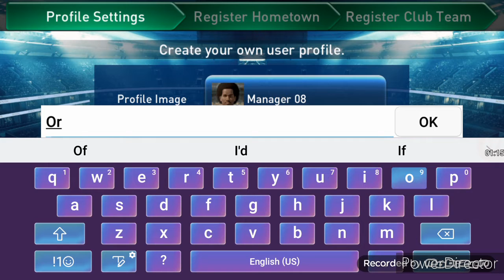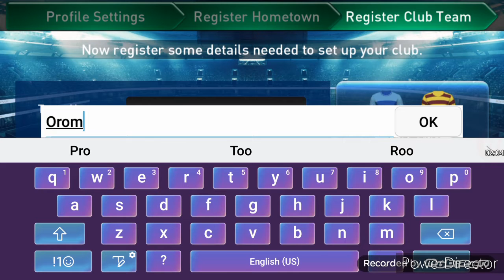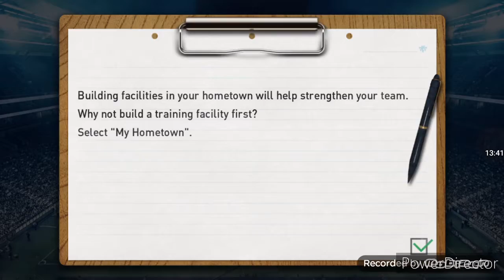Pes (Pro Evolution Soccer) Club Manager. First match!!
The songs in the video are made by Groovepad.